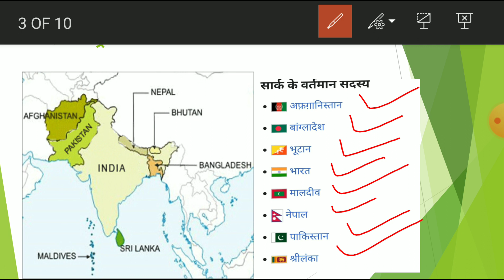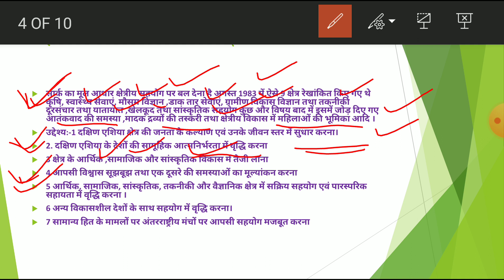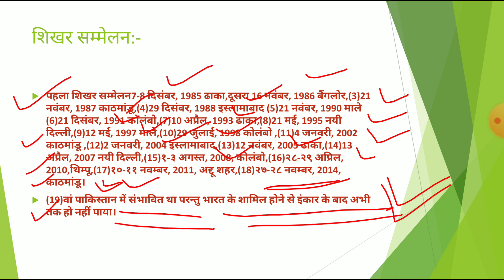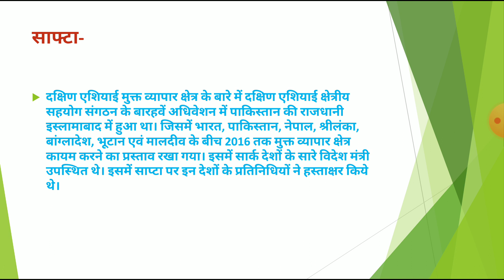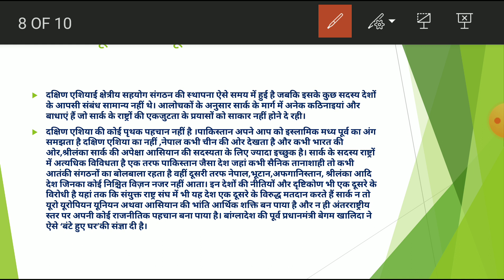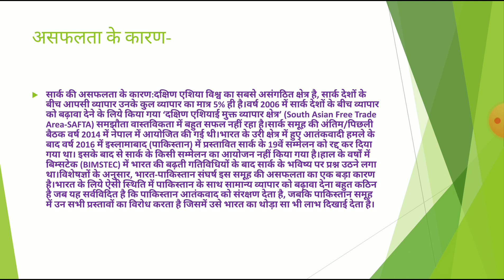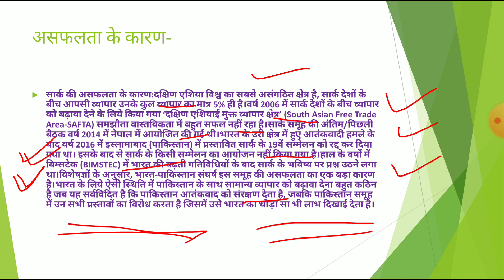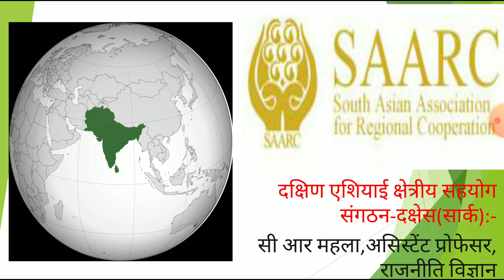दक्षिण एशियाई क्षेत्रीय सहयोग संगठन (दक्षेस):-सी आर महला,असिस्टेंट प्रोफेसर, राजनीति विज्ञान।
अंतरराष्ट्रीय सम्बन्ध व राजनीति-बी ए तृतीय वर्ष।